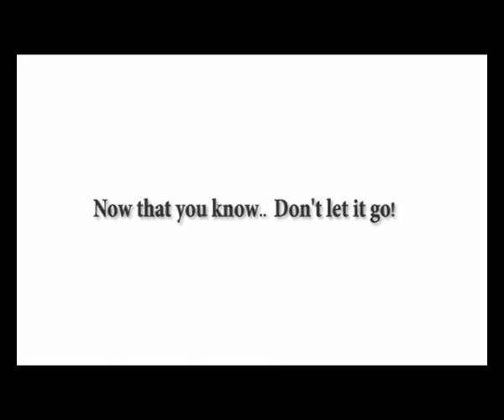Optimal use of water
Dubai Electricity And Water Authority, Conservation means avoiding wasting more than what is necessary in the use of water and electricity. This can be achieved through following various simple measures to lower consumption, and the optimal usage of energy and natural resources.